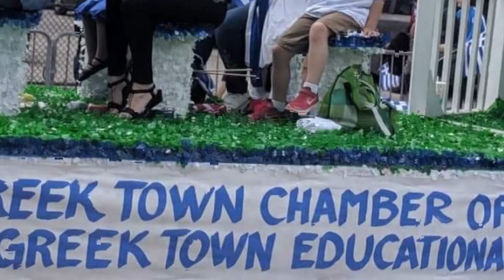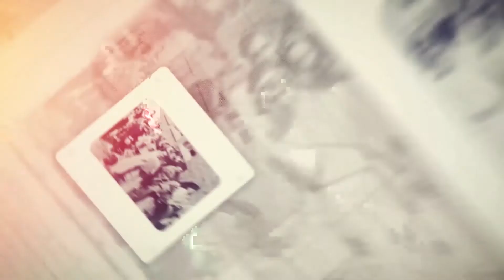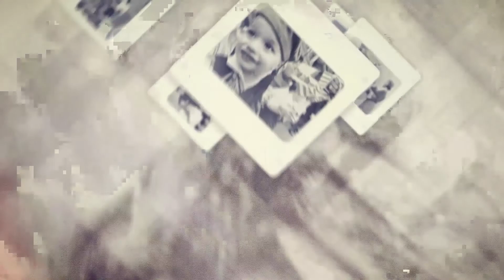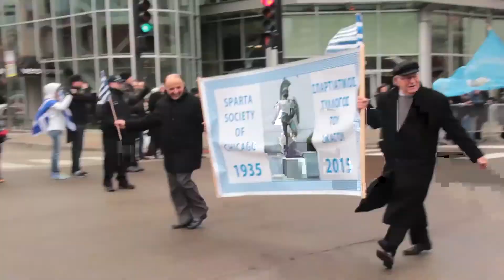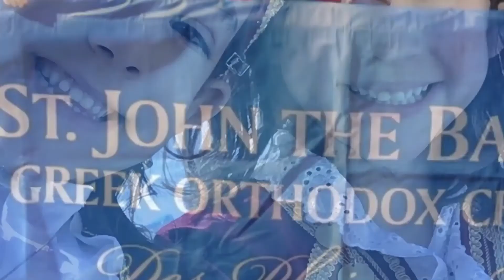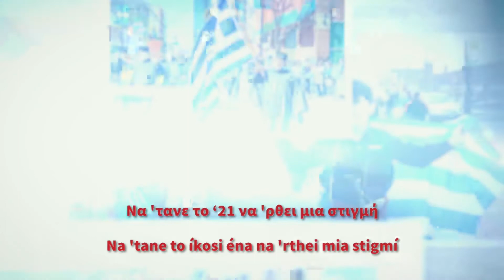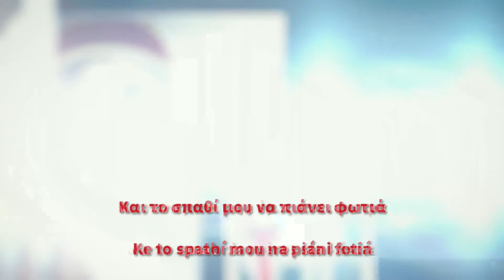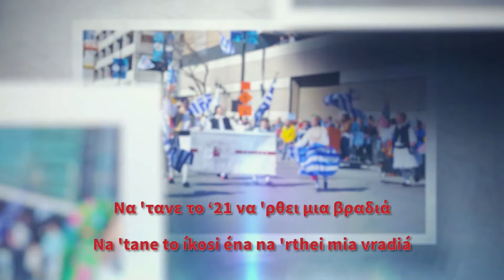200 Year Anniversary Greek Independence Video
Greek Independence Day Video. March 25, 2021.
Greektown Chicago Celebrates 200 Years of Greek Independence.